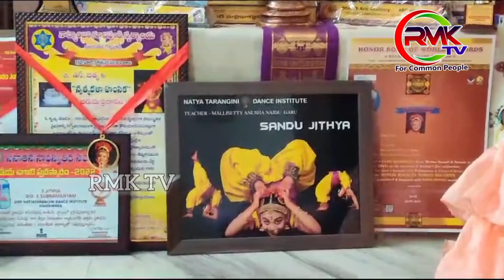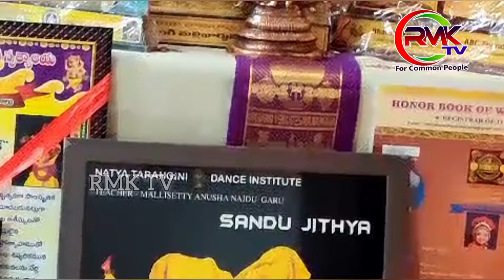కూచిపూడి నృత్య ప్రదర్శనలో గిన్నిస్‌ రికార్డు సాధించిన ఉండవల్లికి చెందిన చిన్నారి సందు. జిత్య.....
తాడేపల్లి మండలం ఉండవల్లి   చెందిన చిన్నారి సందు.జిత్య  (11y) 6th క్లాస్ ఉండవల్లి సెంటర్ వంశీ హైస్కూల్ లో చదువుతోoది.జిత్య గత 4 ఏళ్ల నుండి నాట్యాచారిని  మలిశెట్టి.

Thanks & Regards:
RMK Tv Management
Andhrapradesh & Telangana